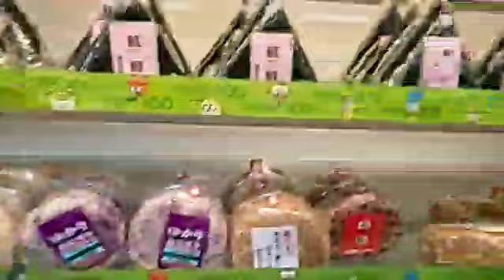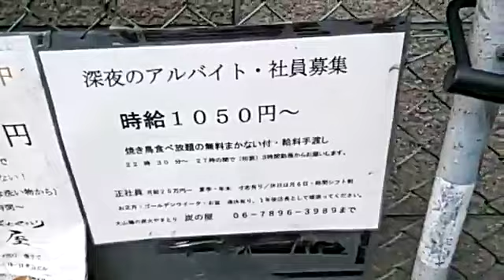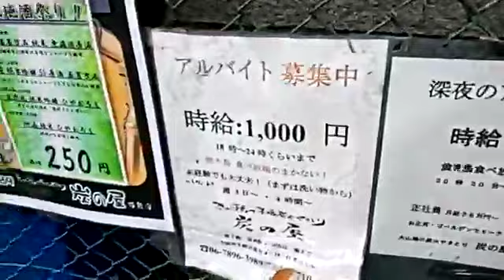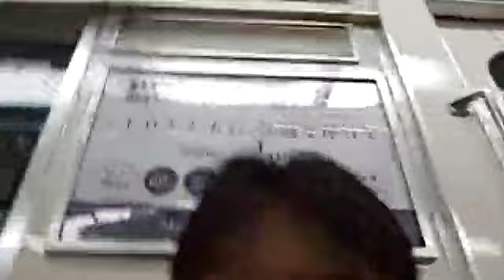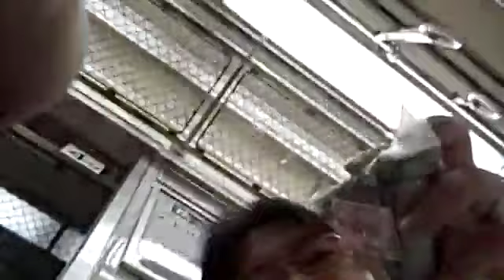【日雇い派遣ポスティングおじさん】日雇い派遣物流出勤おじさん20190527